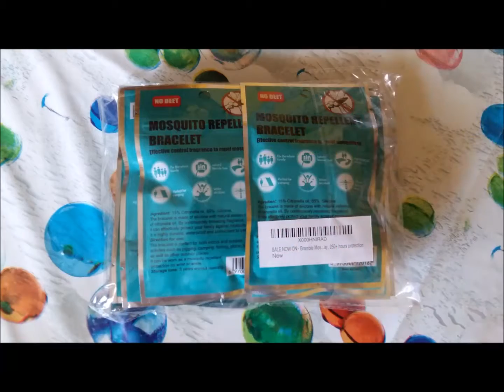Bramble Premium Bracciale Anti zanzare Amazon recensione review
Bramble Premium Bracciale Anti-zanzare,12 pacchetto famiglia per polso e caviglia. Non contiene Deet. Naturale al 100%.
Trovate il prodotto su Amazon a questo

Come ogni anno nel periodo estivo ci ritroviamo unti dalla testa ai piedi di lozioni e creme per allontanare le zanzare, tutte queste creme non è detto che facciano bene alla pelle che sicuramente le assorbe e inoltre hanno odori orribili e con il caldo tendono a faci sudare ancora di più. Questi braccialetti invece sono ideali perché tengono lontane le zanzare senza obbligarci ad estenuanti sedute di creme da spalmare, in un attimo, il tempo di infilarci il braccialetto, siamo protetti dalle odiosissime zanzare.
Nella confezione ci sono 12 braccialetti tutti chiusi in bustine singole per preservare la loro azione, alla fine dell’utilizzo basta riporre il bracciale nella bustina e sigillarla con la chiusura a incastro che evita il disperdersi degli oli essenziali.
Inoltre sono davvero belli e alla moda, si adattano benissimo all’abbigliamento estivo e hanno colori diversi: 2 gialli, 2 viola, 2 rosa scuro, 2 rosa chiaro, 2 fucsia e 2 rossi, per poterli abbinare perfettamente.
L’azione di ogni bracciale dura bene 250 ore e hanno il classico odore di citronella, proteggono dalle zanzare in casa e fuori casa in ogni situazione.
Sono testati in laboratorio, non sono nocivi e sono prodotti con oli naturali estratti dal geranio e dalla citronella, possono essere usati da adulti, bambini e anche animali, da mettere come collare o sulla zampa.